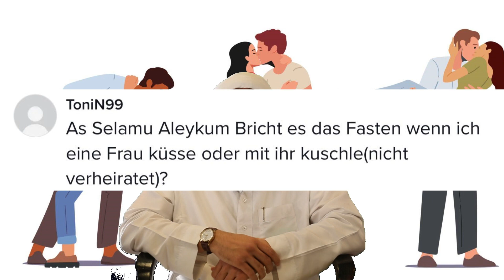Ibrahim Al-Azazzi - RAMADAN FRAGE! Darf man seine Frau Küssen？